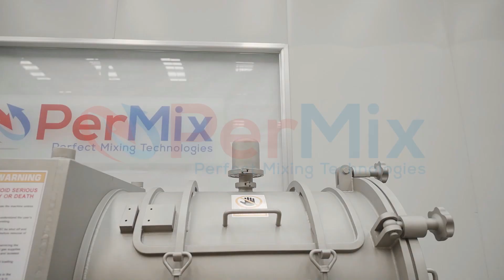Industrial Mixers and Mixing Equipment - PerMix PTP 100 cantilever type Paddle type mixer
PerMix PTP series Paddle Mixers are an innovative design derived from the well-known Plow Mixers (or Plow share Mixers, Plough Mixers). The Paddle provides the same mixing performance as a Plow but requires much less power consumption. Due to the less rotation speed of the paddles, the wearing of the mixing element for the Paddle is also less than the Plows. Besides, PerMix Paddle Mixers have a better performance dealing with the viscous/sticky materials, such as slurries, which is because the plough-shaped mixing elements tend to be wrapped by the viscous materials while the paddles don’t.

This PerMix PTP 100 Pilot size Cantilever Paddle mixer, and a side door for ease in cleaning, was supplied to a Food manufacturer R&D purpuses. The , mixer has a pneumatic operated discharge flap valve, and other features.